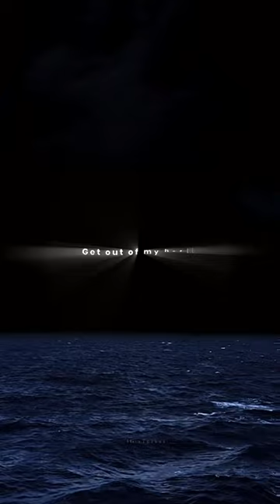snap - rosa linn (sped up) Lyrics Edit || Use Earphone🎧 [Edit Audio]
Give credit by tagging @tnaka in the caption/description of your video🖤🥀

Song name: snap - rosa linn
Please give credit! I'd love to see you edits. 🎧 Use Earphone For Better Quality